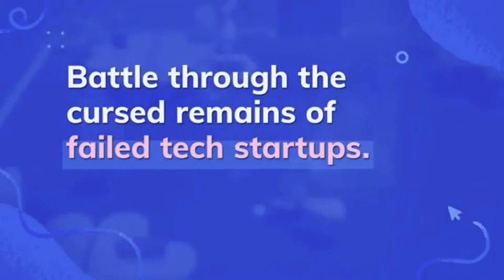8 Nintendo Switch Games That Should Be Animated Shows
So there are a good number of Nintendo Switch games, mostly indies, that should be adapted into animated TV shows. Here's our list, whats' yours?